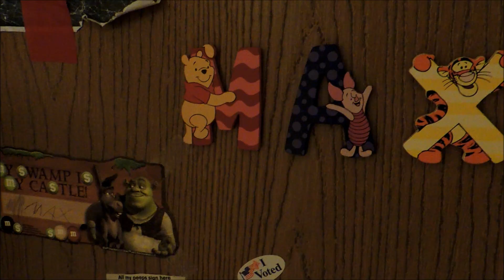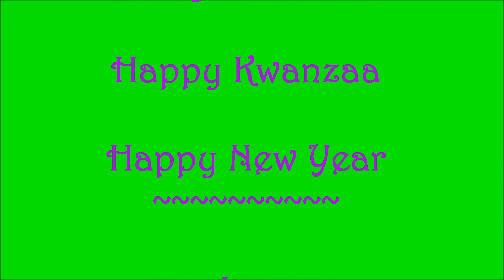Christmas Morning 2013 with Max & Zoe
Santa Has Arrived!